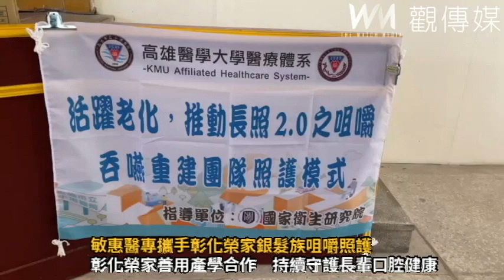從「齒」變健康！敏惠醫專攜手彰化榮家銀髮族咀嚼照護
（觀傳媒彰化新聞）【記者陳雅芳／彰化報導】為提升高齡長輩的口腔健康，彰化榮家於今年五月與高雄市小港醫院暨敏惠醫專簽署為期一年的「高齡者咀嚼吞嚥功能及口腔衛生評估促進」合作意向書，結合醫院、學校、榮家建立長期口腔照護品質，協助改善長輩咀嚼吞嚥障礙、口腔衛生保健及健康促進等專業服務，以提升長輩整體健康、自我照顧能力並優化其生活品質。